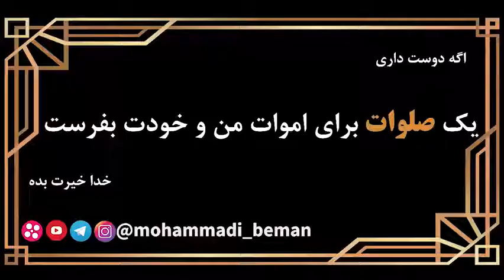استاد رائفی پور: شبهه ازدواج های پیامبر